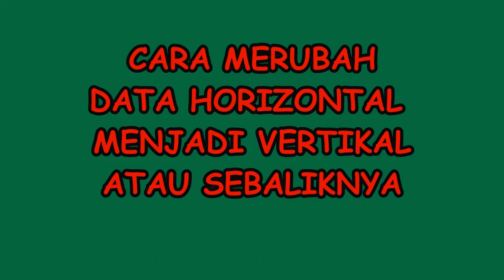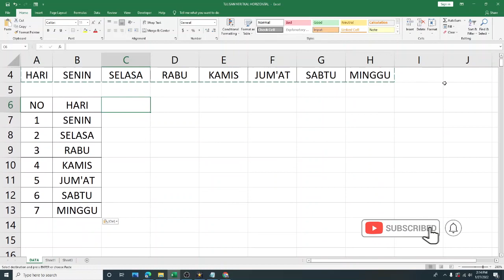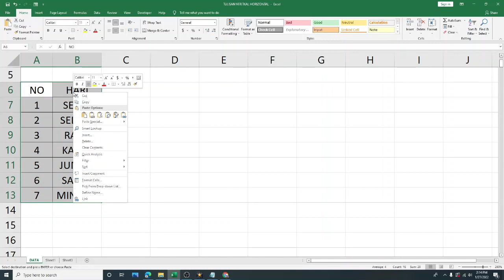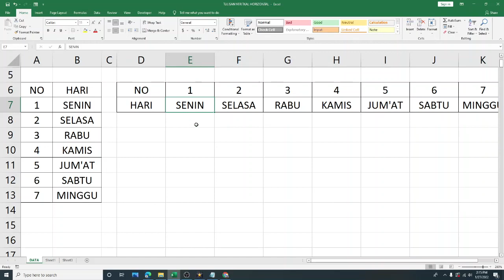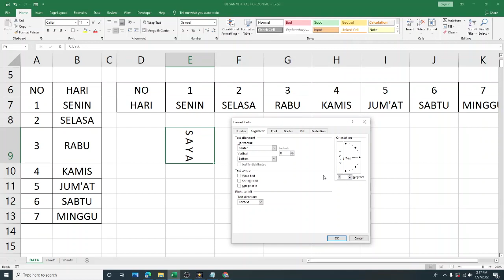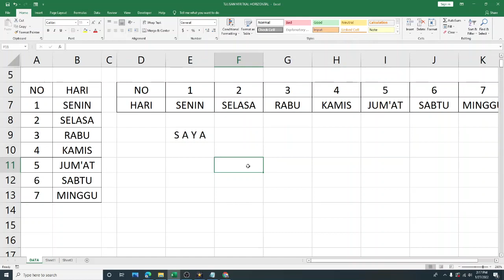Cara Cepat Merubah Bentuk Data Vertikal Menjadi Data Horizontal dan Sebaliknya di Excel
vidio ini berisi tentang bagaimana merubah bentuk data di dalam excel
1. Data bentuk Horizontal (baris) menjadi vertikal (kolom) dan sebaliknya
2. Isi data (seperti tulisan atau angka) yang bentuknya baris (horizontal) menjadi vertikal (tegak) atau sebaliknya